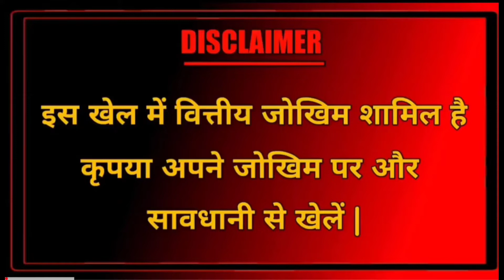Horse racing game trick / Horse racing game kaise khele /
Horse racing game tricks / Horse racing game kaise khele Horse racing game app / Teenpatti Circle - Teenpatti Master - Teenpatti Gold

App Link 👇👇👇
Teenpatti master

अगर किसी का तीनपत्ति मास्टर या तीनपत्ति गोल्ड ऊपर दिए गए लिंक से डाऊनलोड न हो पाए तो नीचे दिये गए लिंक से भी डाऊनलोड कर सकते हो ।👇👇👇

Queries search topic :
how to play car roulette game
Car roulette
Car roulette tricks
Car roulette today
Car roulette tricks win
Car roulette tricks hack